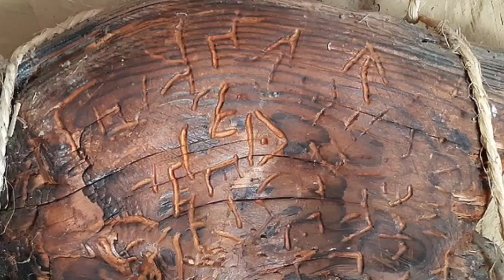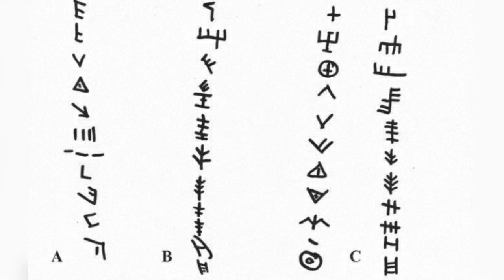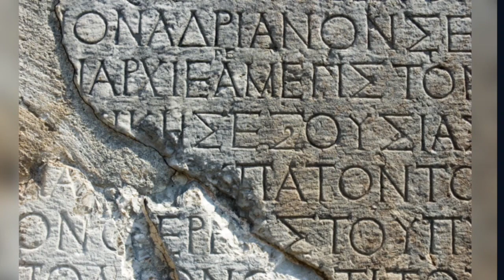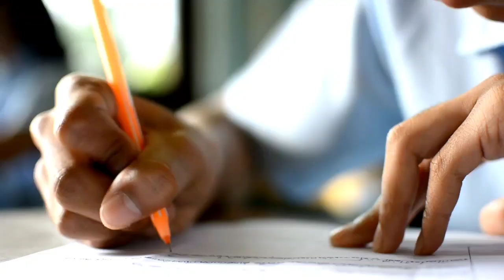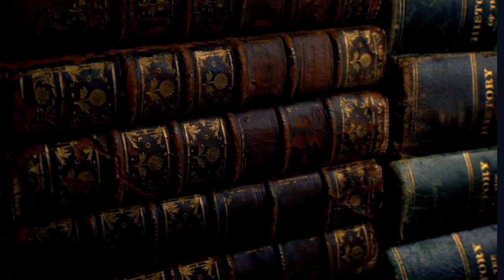The Dispilio Tablet and the Real Origins of Writing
Conventional archaeology claims that writing was not invented until some time between 3000 and 4000 BC in Sumeria. However, the discovery of a far older artifact in northern Greece appears to contradict this belief. Although the possibility of a previously unknown writing system during the Neolithic is an exciting prospect, why is it that so few people know about this discovery?

✅Music used in this video:
🔊 Artiste:
Jonny Easton est né le 26 décembre 1990 à Birmingham, en Angleterre. Il a toujours eu un flair pour la composition musicale dès son plus jeune âge. Dans ses jeunes années, il a commencé sa passion avec la batterie, qui a ensuite progressé vers le piano, la guitare, la basse et le ukulélé. On retrouve sa musique dans de nombreux films, émissions de télévision et publicités dans le monde entier